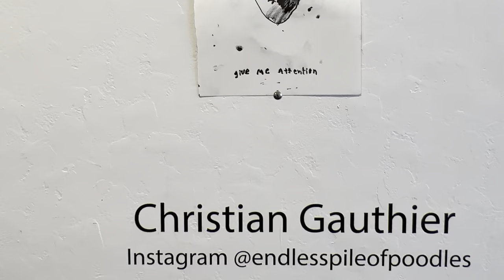h e a p - A Split Gallery Video Walkthrough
h e a p was a "disorderly collection" featuring artwork from Rebecca Bartlett and Christian Jo Gauthier that ran from August 12-14, 2022 at Split Gallery in Omaha, Nebraska.